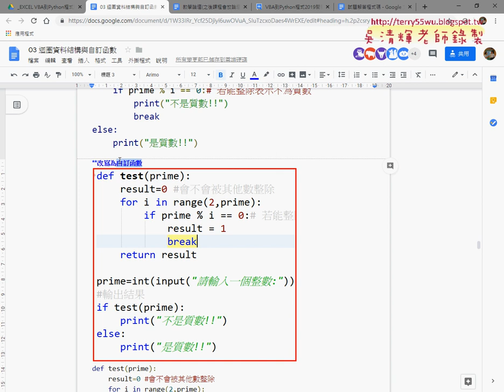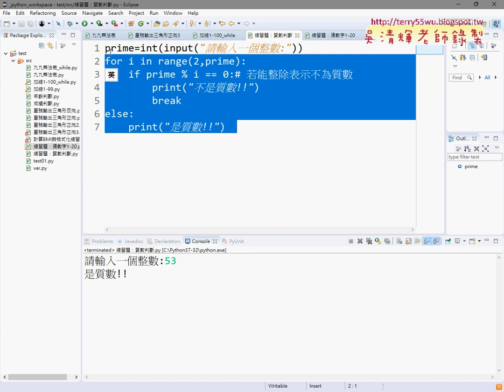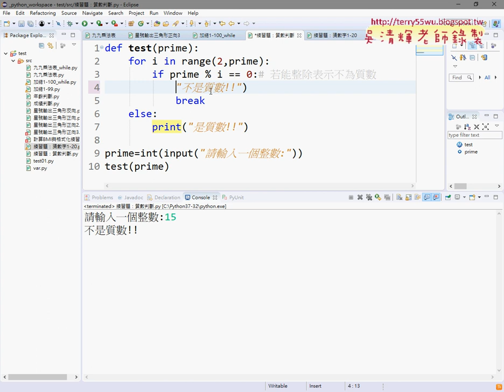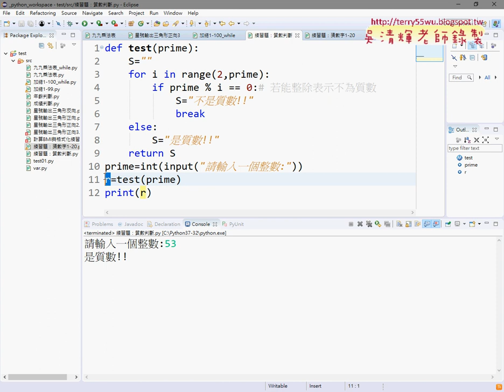13 改寫為自訂函數有無回傳值